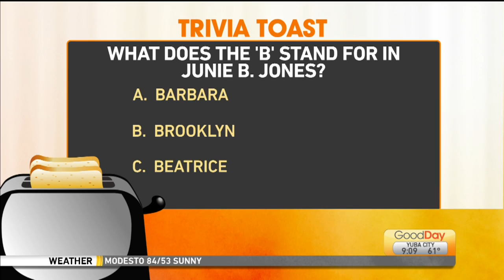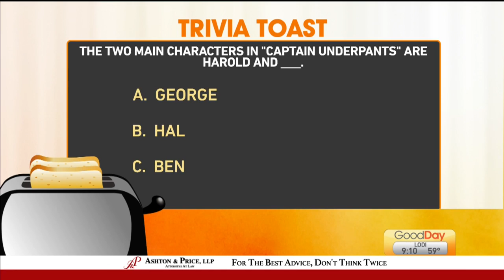Trivia Toast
Court is testing the hosts’ knowledge of children's books!